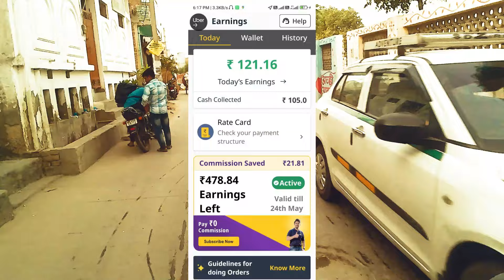bhaiya bahut garmi hai pani pi lo.ola uber porter rapido JOB IN DELHI AND NCR.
15000 से 20000की नौकरी करो और फिर दुसरो की सुनो इस से बढ़िया खुद का काम करो और बढ़िया कमाओ

Searching Keywords-
offline order
online order
motovlog vlogging
# query
porter any doubt
Ola riding ,
Uber riding ,
porter delivery,
Rapido riding ,
uncle delivery,